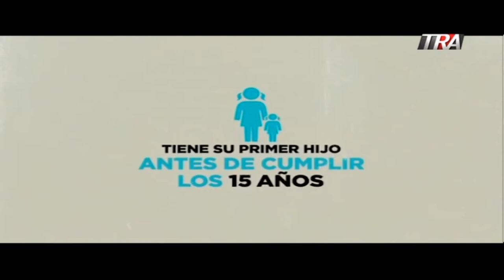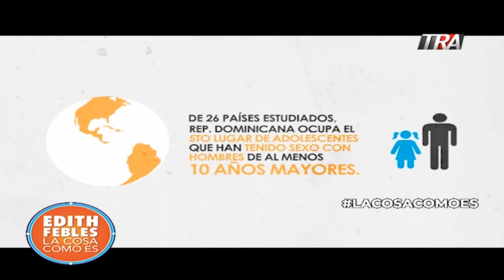Edith Febles| Día internac. Para prevención del embarazo en adolescentes, RD 5to. País América Lat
Edith Febles | LaCosaComoEs | Día internacional para la prevención del embarazo en adolescentes, RD quinto país de AméricaLatina